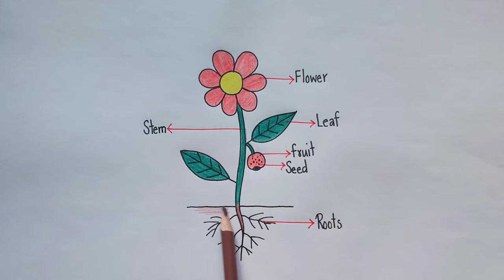Parts of a plant diagram/draw well labelled diagram of parts of plant/parts of a plant diagram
Hi friends,
            In this video we will learn how to draw diagram of parts of a plant.

Queries solved:
diagram parts of plant
class 6 parts of plant diagram